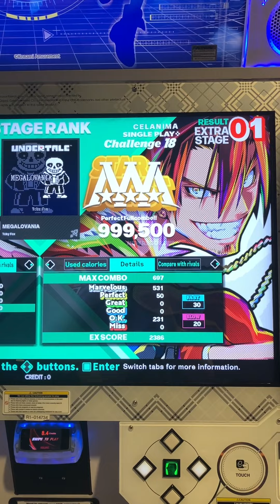MEGALOVANIA (CSP-18) PFC 999,500 (Lv. 18 PFC #10!) [DDR World]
Let's-a go! entering double digit 18 pfcs.

MEGALOVANIA PFC perfect full combo singles challenge